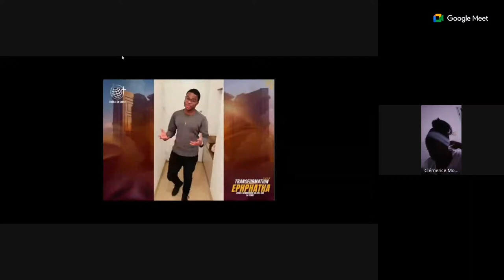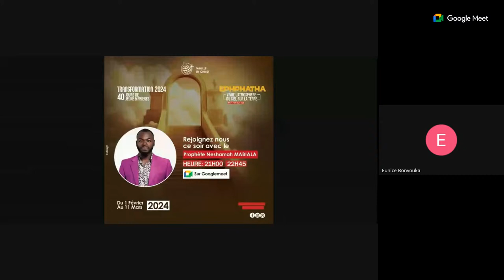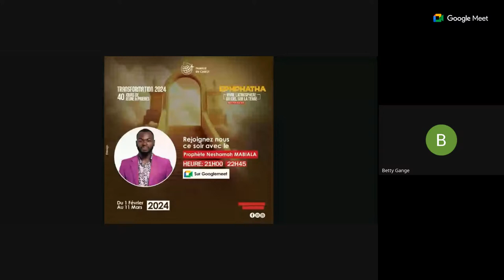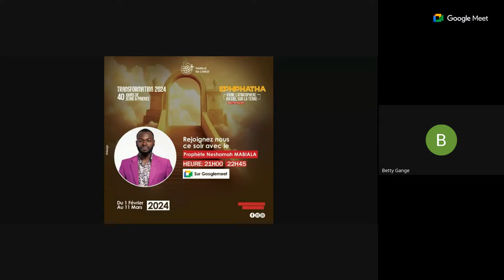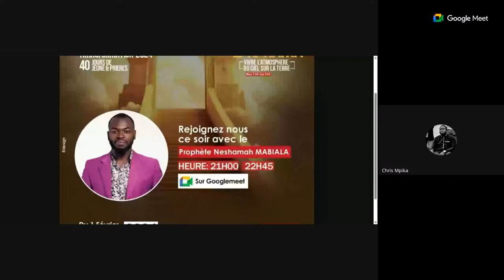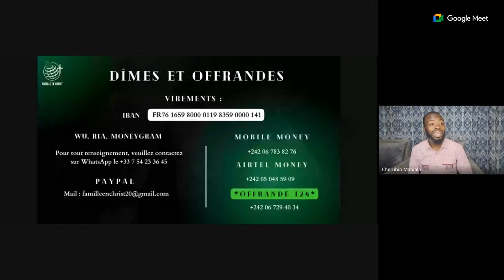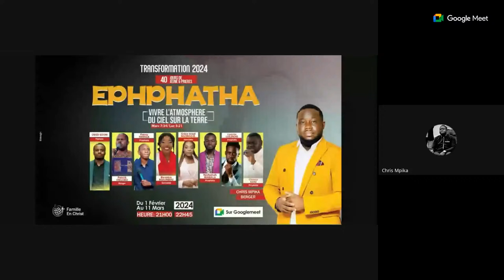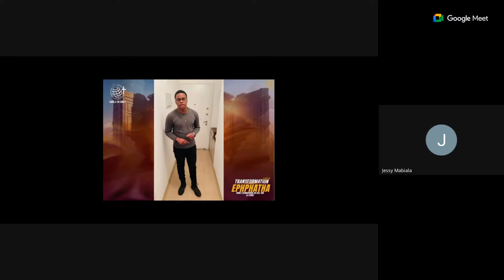JOUR 22 | Apôtre Chérubin MABIALA (3) | TRANSFORMATION 2024